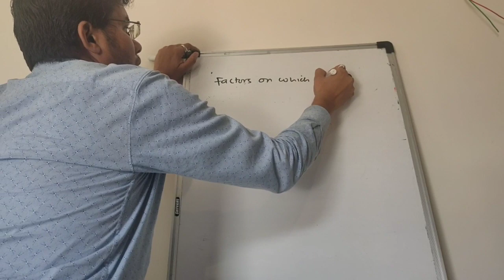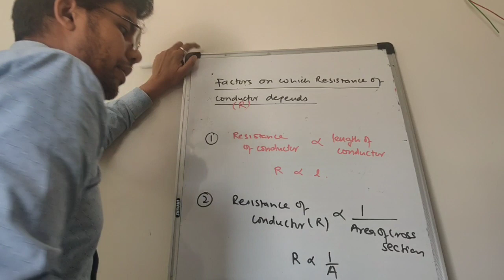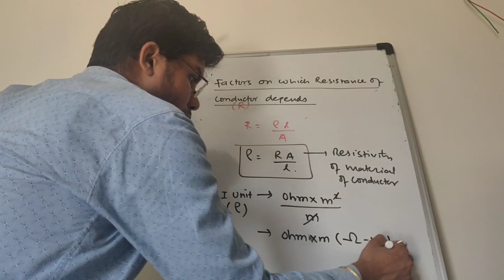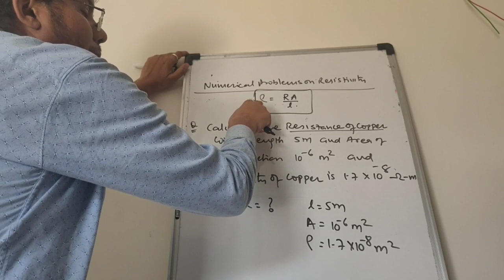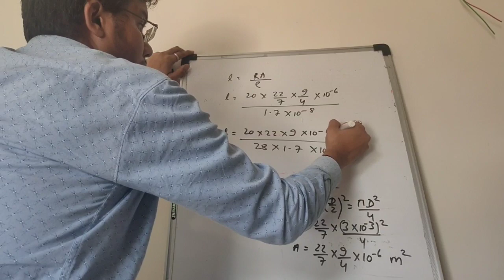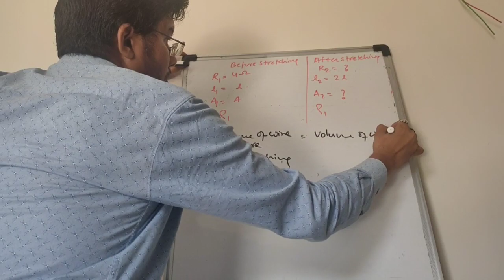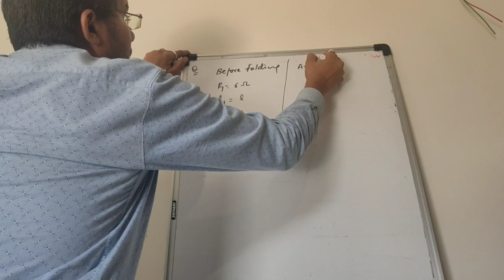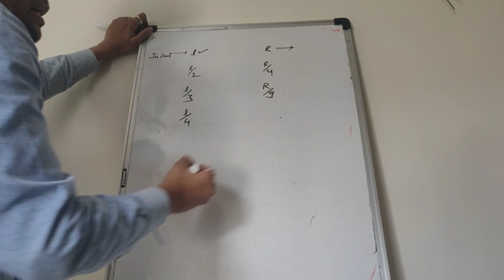PHYSICS / CLASS 10 / UNIT12/ CURRENT ELECTRICITY/ SESSION 6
Topic- Resistivity of material